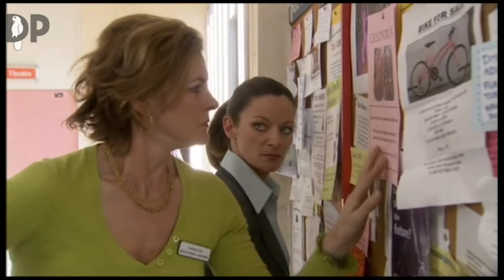Martin Becomes A Nude Model | Green Wing | S2 Ep4 | Absolute Jokes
The hospital's new registrar is Mac's former girlfriend; Guy searches for new accommodations; Harriet tells Lyndon that her son was suspended from school; Martin becomes a nude model for a painting class.